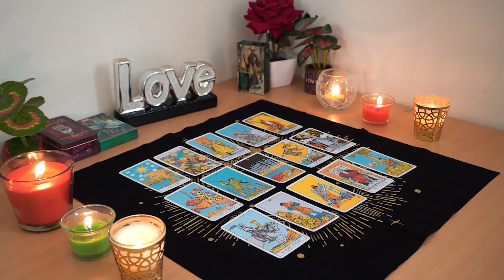GEMINI💘 They Are Going Bat Cr*p Crazy. They Think You Are Moving on. Gemini Tarot Love Reading